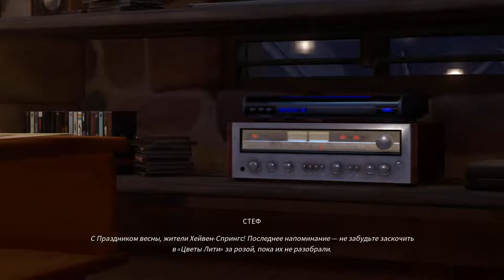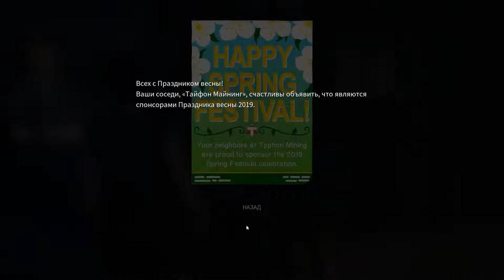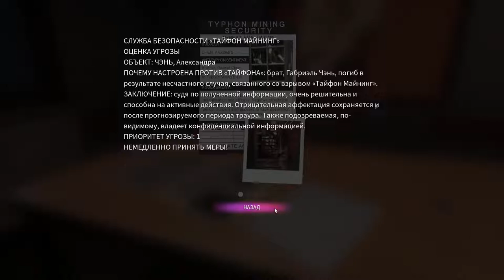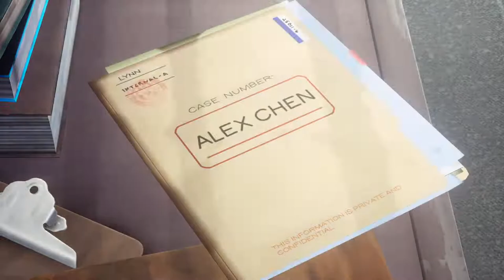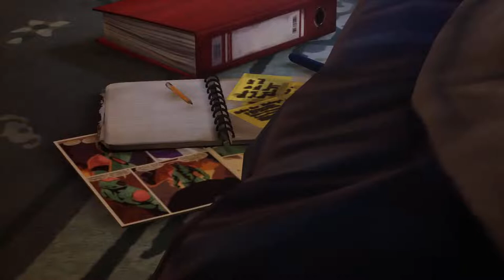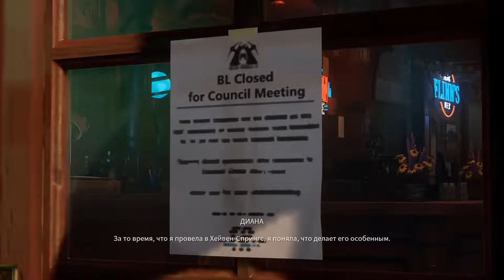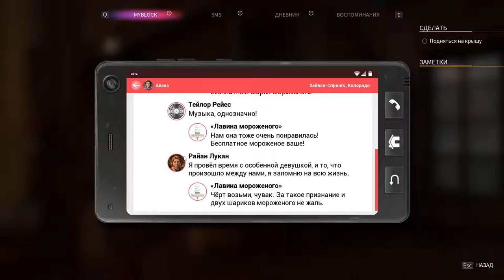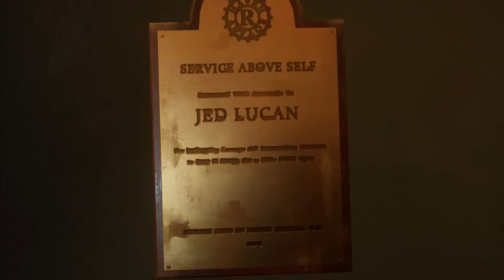Life is Strange : True colors Walkthrough Russian Let's play часть 4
Прохождение игр ужасов.